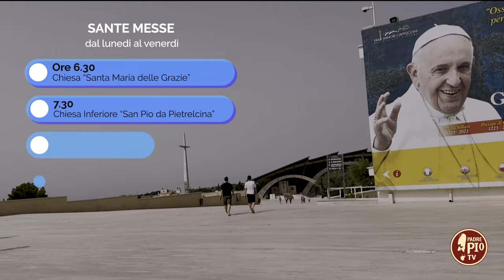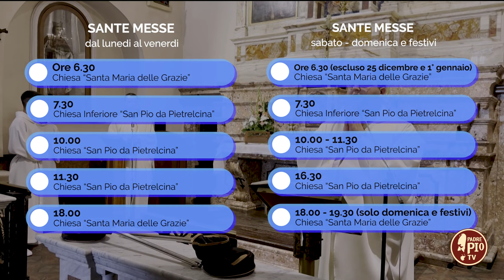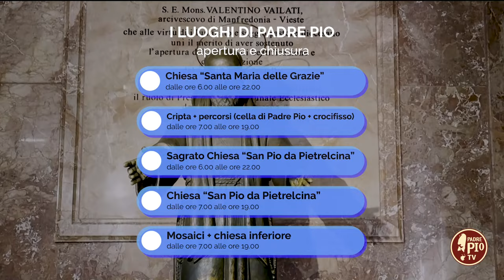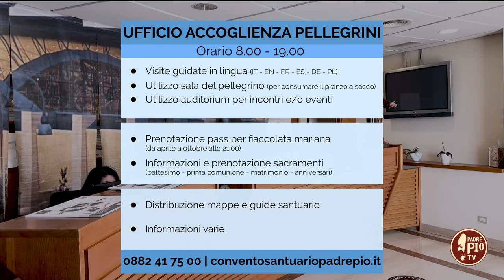Pellegrini da Padre Pio tra fede e devozione (Agenda del Santuario10 ottobre 2024)